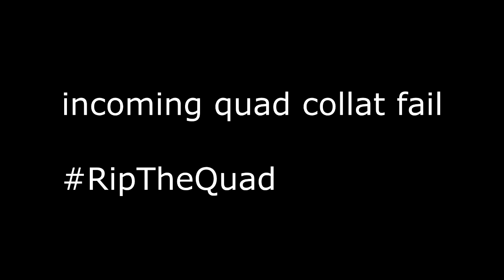FFA Highlights-E5 Edition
lets get ripthequad in the comments lol. Love you all hope you guys are having a great day.

Song- Russ- Tsunami